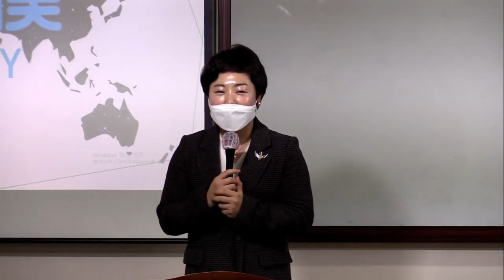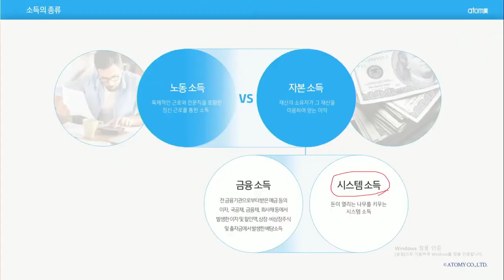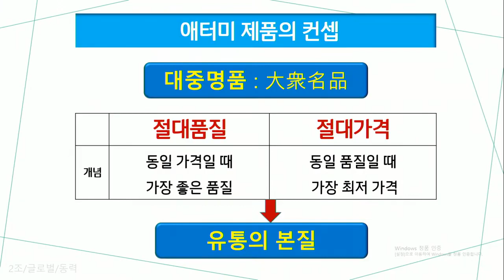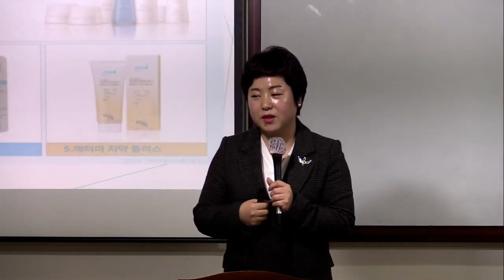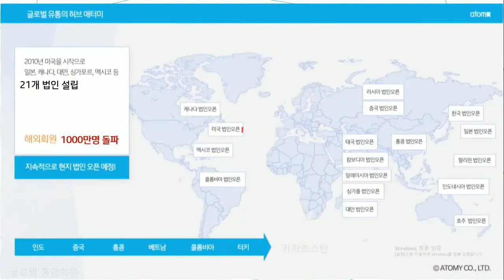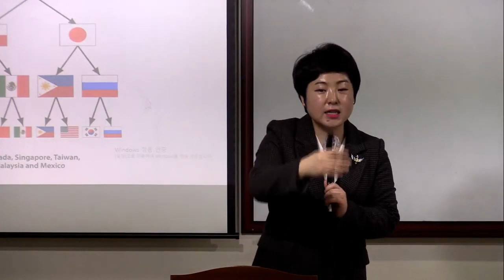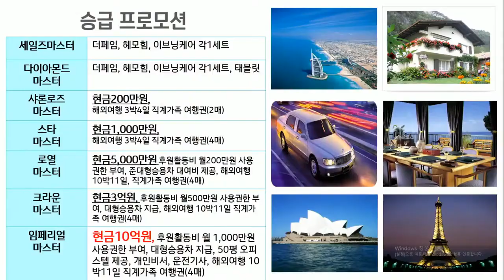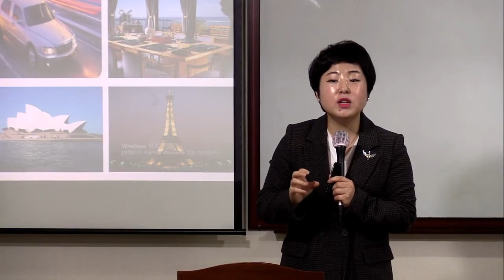애터미TOP 화요 기초사업설명 /장예란STM